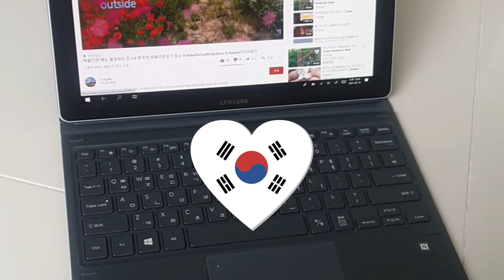쌈밥정식 무볼까?